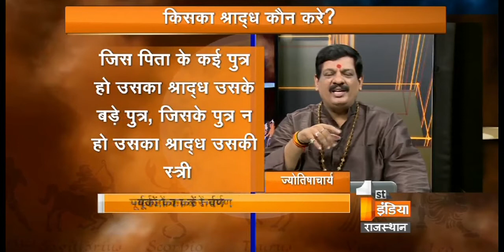माता पिता,पूर्वजो के श्राद्ध करने का सही उत्तराधिकारी कौन है ? जानिए पंडित मुकेश शास्त्री जी से